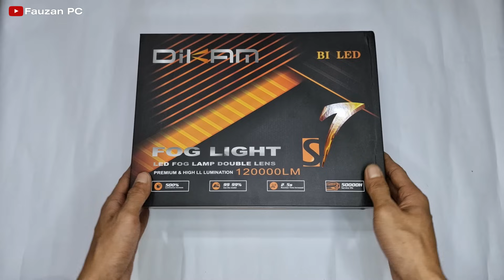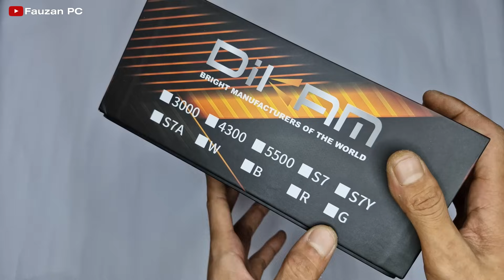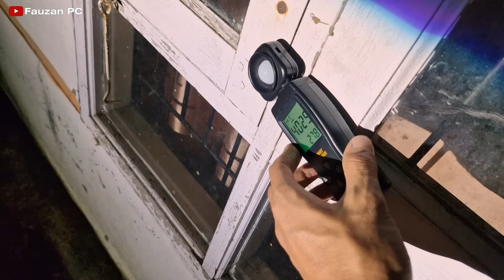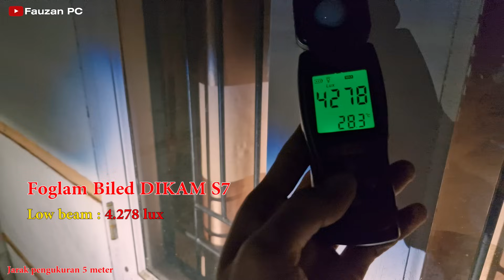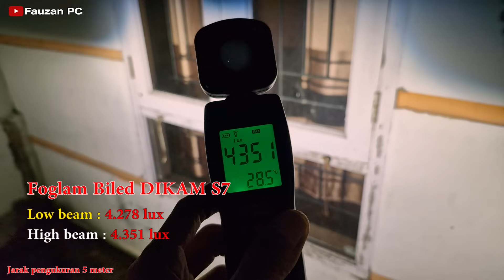FIX SAYA SUKA BILED FOGLAMP INI !!! DIKAM S7 Lensa 3 Inchi Bluelens